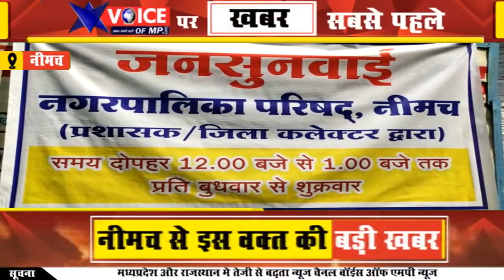जिला कलेक्टर ने नगर पालिका में शुरू की जनसुनवाई, अब बुधवार से शुक्रवार तक सुनेंगे लोगों की समस्याएं